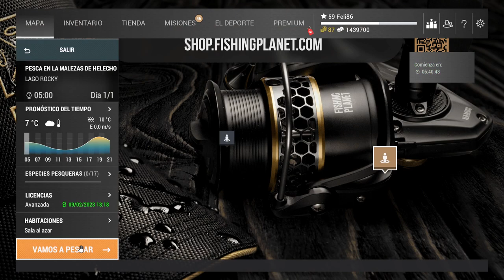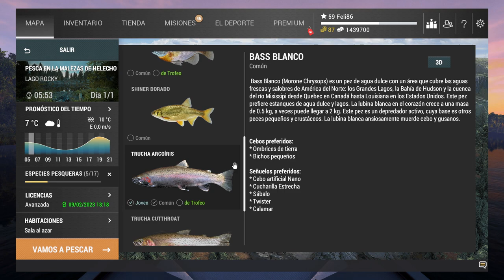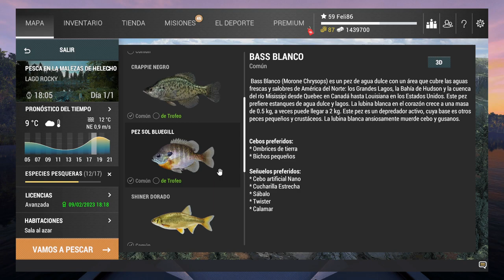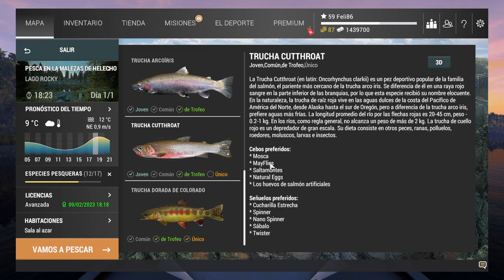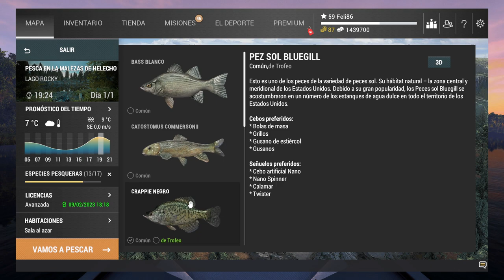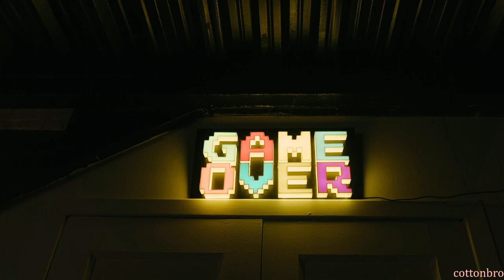Fishing Planet - LAGO ROCKY. #1 Trucha cutthroat ÚNICA y Trucha dorada del colorado ÚNICA.